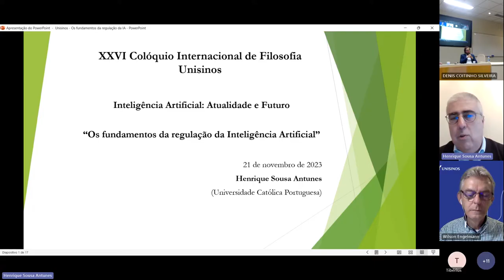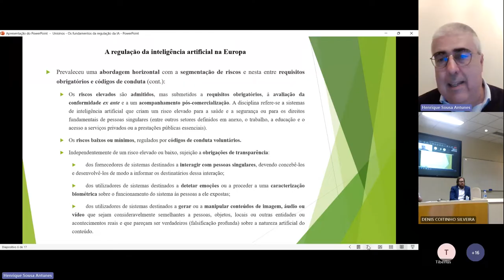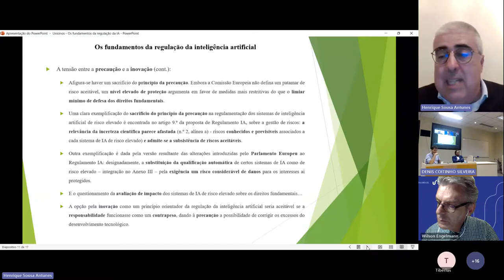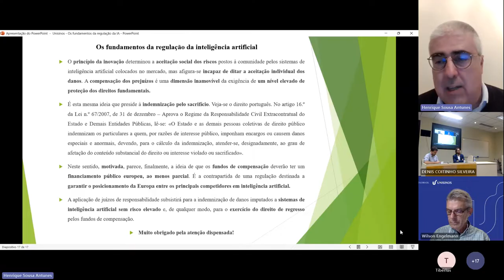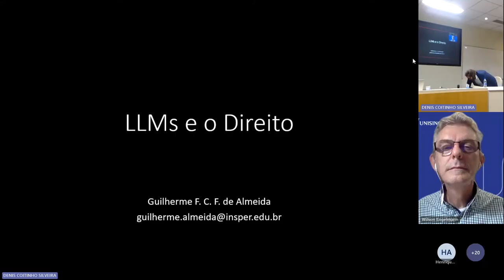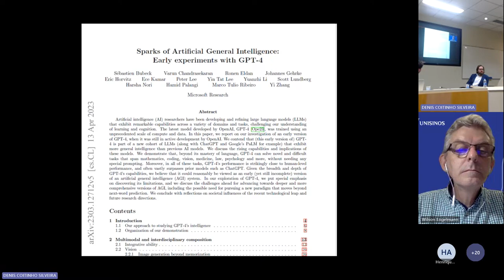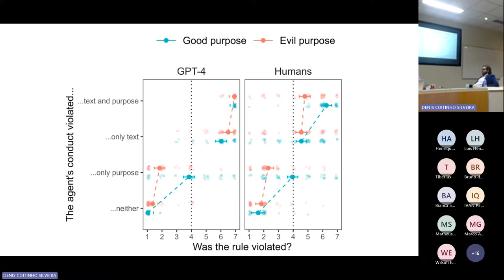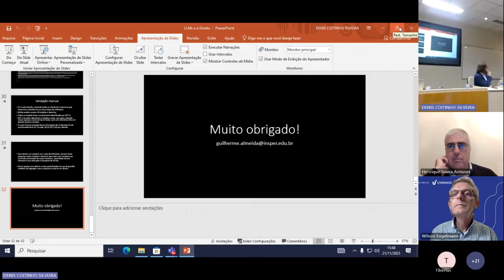Mesa redonda I - Direito e IA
- Henrique Sousa Antunes (Univ. Católica Portuguesa)
- Wilson Engelman (UNISINOS)
- Guilherme de Almeida (INSPER)
Mediadação: André Olivier (UNISINOS)